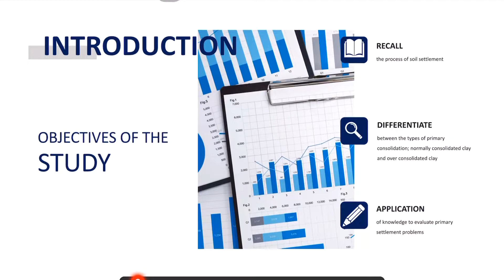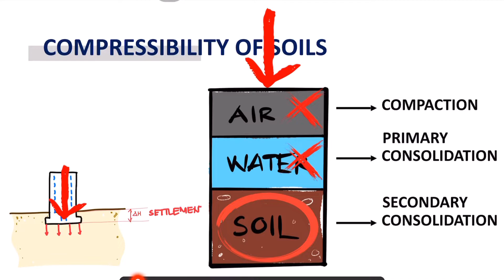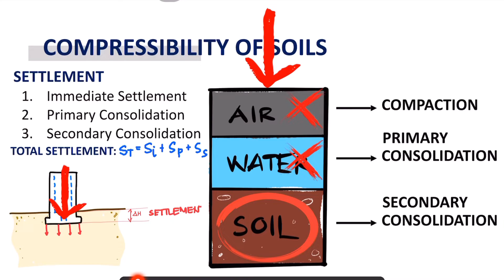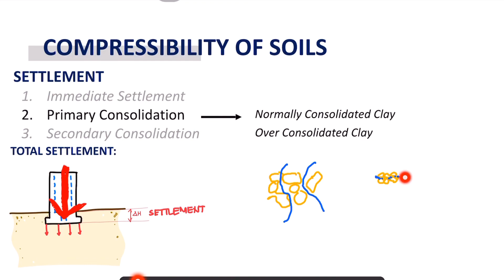Foundation Engineering - Chapter 1.2: Primary Consolidation Part I